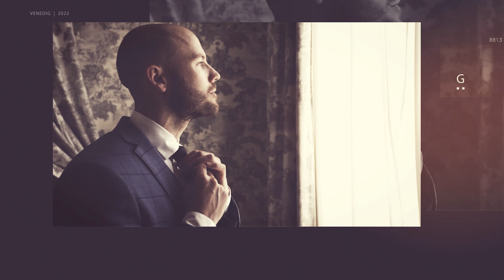Studio152 Chris Luehrmann | Hochzeitsfotograf und Filmemacher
In diesem Video habe ich ein kleines Portfolio an Clips und Fotos meiner vergangenen Aufträge als Hochzeitsfotograf und Filmemacher zusammengestellt.

▬ Liebe geht raus an ▬▬▬▬▬▬▬▬▬▬▬▬
Musik: “Love Song”: Composed by Tim McMorris  @Tim McMorris   Produced by King's Crown Productions (Thank you so much - I love this song!!!)